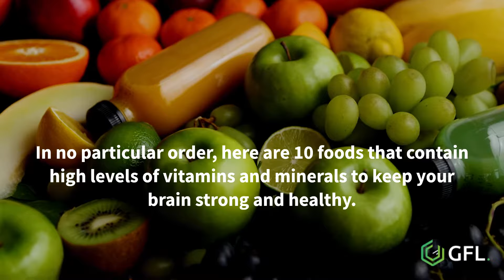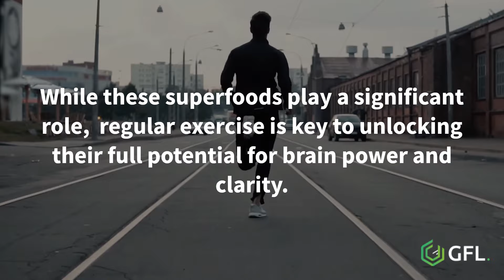Want to BE SMARTER? | 10 SUPERFOOD HACKS to Boost Brain Power and Intelligence | Ultimate Guide!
As the control centre of your body, your brain is in charge of keeping your heart beating and lungs breathing and allowing you to move, feel, and think.
Eating certain foods can help you keep your brain in peak working condition.

(ORDER OF FOOD)

00:15 - Blueberries
Blueberries are a brain-boosting powerhouse, packed with antioxidants that help protect the brain from oxidative stress.

00:37 - Fatty Fish (Salmon)
Rich in omega-3 fatty acids, salmon is a superfood that fuels the brain. These essential fats build brain cell membranes, improving communication between cells. Regular consumption may reduce the risk of mental decline, contributing to long-term cognitive health.

00:59 - Avocado
Avocados are not only delicious but also fantastic for brain health. Packed with monounsaturated fats, they support healthy blood flow, promoting optimal brain function. The long-term benefits include enhanced cognitive performance and a reduced risk of age-related cognitive decline.

01:20 - Broccoli
This cruciferous vegetable is a nutritional champion for brain clarity. Packed with antioxidants and vitamin K, broccoli supports healthy brain function. Its long-term benefits include improved cognitive abilities and a potential slowdown in the aging process of the brain.

01:41 - Dark Chocolate
Indulging in dark chocolate in moderation can be a treat for your brain. Rich in antioxidants, it boosts blood flow to the brain and contains natural stimulants like caffeine. Long-term benefits include improved memory and a lower risk of neurodegenerative diseases.

02:00 - Turmeric
The active compound in turmeric, curcumin, has powerful anti-inflammatory and antioxidant properties. Regular consumption may boost brain levels of brain-derived neurotrophic factor (BDNF), leading to improved brain function and a lower risk of brain diseases in the long term.

02:21 - Pumpkin Seeds
Tiny but mighty, pumpkin seeds are a nutrient-dense snack for brain power. Packed with magnesium, iron, copper, and zinc, they support brain function and may help prevent cognitive decline over time.

02:37 - Title: Eggs
Eggs are a complete source of protein and rich in choline, a precursor to acetylcholine, a neurotransmitter vital for mood and memory regulation. Regular consumption contributes to improved cognitive function and long-term brain health.

02:55 - Spinach
Packed with vitamins, minerals, and antioxidants, spinach is a brain-boosting leafy green. Its high folate content supports cognitive function, and the long-term benefits include a potential reduction in the risk of age-related cognitive decline.

03:12 - Walnuts
Walnuts are a brain-shaped superfood that benefits the brain. Rich in omega-3 fatty acids, antioxidants, and vitamin E, they support cognitive function and may contribute to a lower risk of age-related cognitive decline over time.

Remember, while these superfoods play a significant role, incorporating them into a balanced diet alongside regular exercise is key to unlocking their full potential for brain power and clarity.

Stay Healthy!